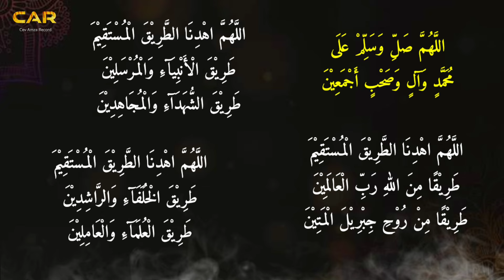KARAOKE SHOLAWAT THORIQIYYAH Nada COWOK || Chord G#m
Untuk mengupload buat di youtube kalian, persyaratan nya Sertakan Link Video karaoke ini di deskripsi kalian/video kalian. Sekumplit-kumplit nya.
Bagi yg ingin karaoke yang lain nya, cek link di bawah ini.